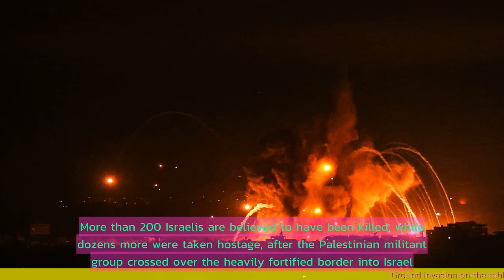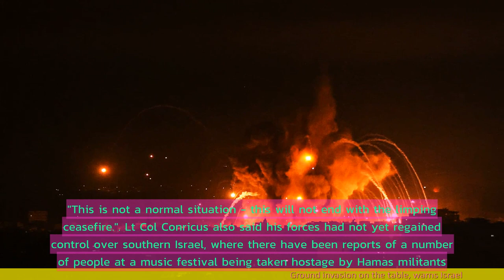Ground invasion on the table, warns Israel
- The article discusses the warning issued by the Israeli military about the possibility of a ground invasion in Gaza.
- The warning comes amidst the ongoing conflict between Israel and Hamas.
- The Israeli military has called up 9,000 reservists and positioned troops along the Gaza border, indicating preparations for a potential ground operation.
- The article highlights the potential consequences and risks of a ground invasion, including civilian casualties and further escalation of violence.
- It also mentions the international community's concern and calls for a ceasefire to prevent further loss of life.
- The article concludes by noting that the situation remains tense and uncertain, with the possibility of a ground invasion looming.
 🔒 Tag Video: -  Ground invasion -  Israel -  Warns -  Table -  Invasion -  Ground -  Israel warns that a ground invasion is on the table  -  🎤 Today News 10/9  -    Today 10/9  -   News 10/9  -   news 10/9  -   daily news 10/9  -   singapore 10/9  -   singapore news 10/9  -    -  🎤 Today News  -   Today  -  News  -  news  -  daily news  -  singapore  -  singapore news  -